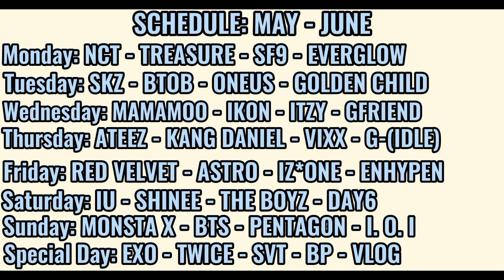EXO-L reacts to The Boyz "Call Me Baby" Cover (EXO)|| Episode 3 || My The Boyz Journey